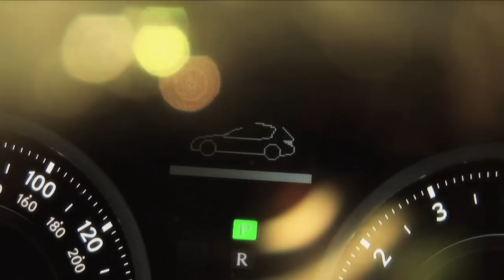Topless Drag Race! Audi vs BMW vs Infiniti vs Lexus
We pit the ultimate topless tanning machines in the business against each other. Watch as the Audi A5, the BMW 335i, the Lexus I350 and the Infiniti G37 go head to head in a drag race deathmatch.

Shot by: Jim Gleason
Edited by: Jim Gleason